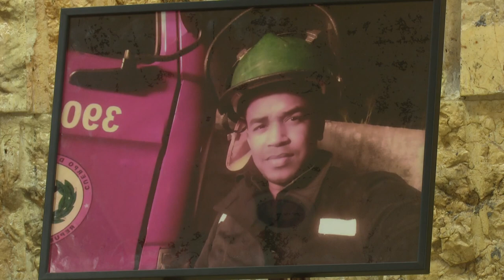Granma despidió a Elier Correa, segundo bombero fallecido en el incendio en Matanzas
El pueblo de Granma le dio el último adiós al subteniente Elier Correa Aguilar, integrante del cuerpo de bomberos del ministerio del interior, quien falleciera en la noche de este miércoles. Correa Aguilar, de 24 años, estuvo inmerso en las primeras acciones para detener el siniestro acontecido en la zona industrial de Matanzas.